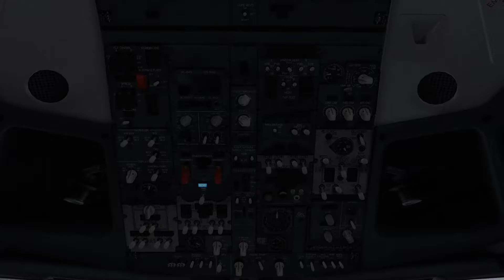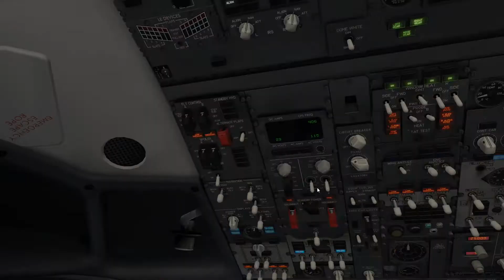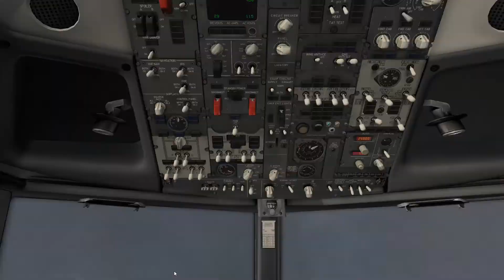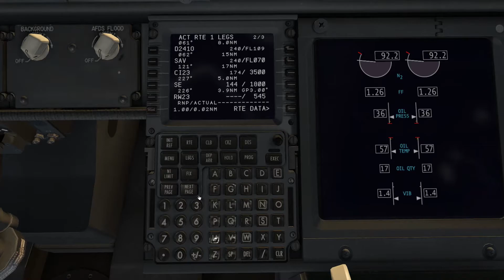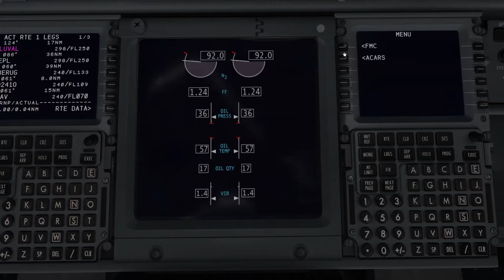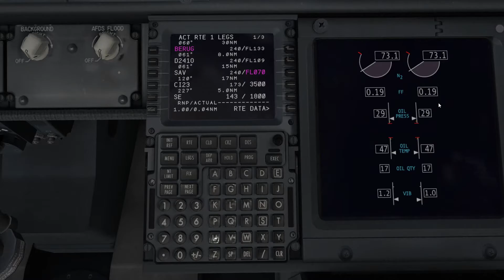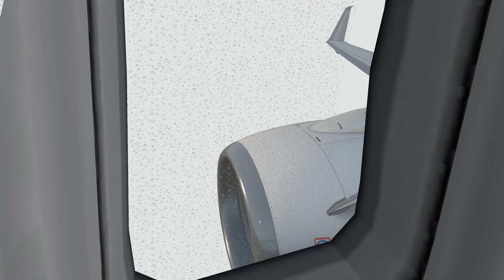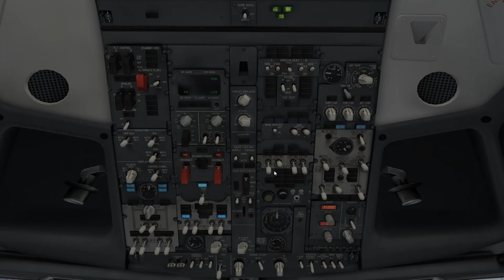X-PLANE 11 - Vol entre Paris Charles de Gaulle et Strasbourg LFPG - LFST B737 700 Michel H VFR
Vol entre Paris Charles de Gaulle et Strasbourg en condition orageuse
Simulateur XPLANE 11.5 - BOEING 737-700 ZIBO